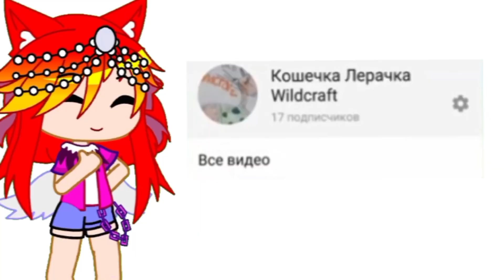Прошлое...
С того момента прошло 3-4 года, тогда не было хотя бы малой популярности.
Ну а сейчас близиться 2024 год поздравляю с наступающим!

Конечно ос в то время была другая, но я не смогла найти ос в то время, так что пришлось взять самую первую какая была

И я благодарю тех кто подписан на меня и кто смотрит мои кринже видео:)
Блин мне интересно есть ли среди кого нибудь фанаты меня:D